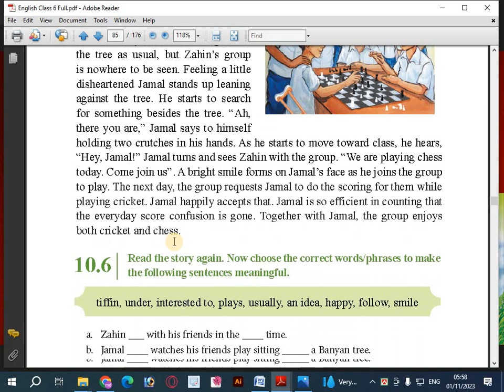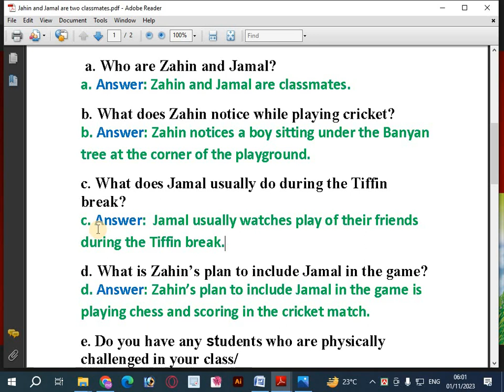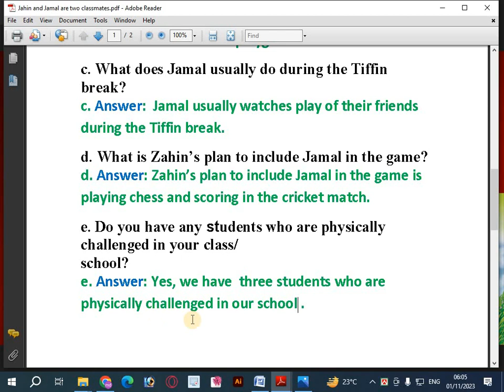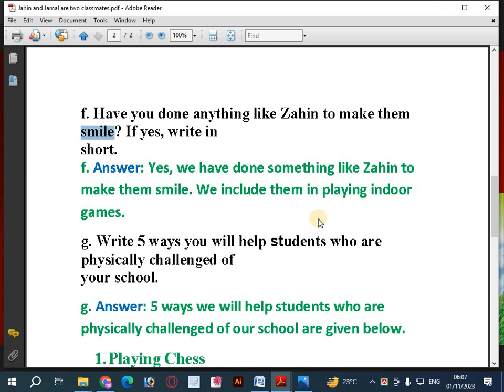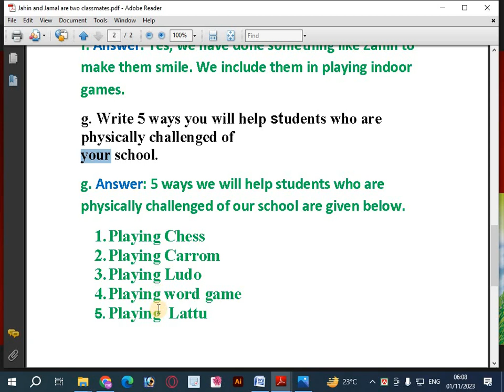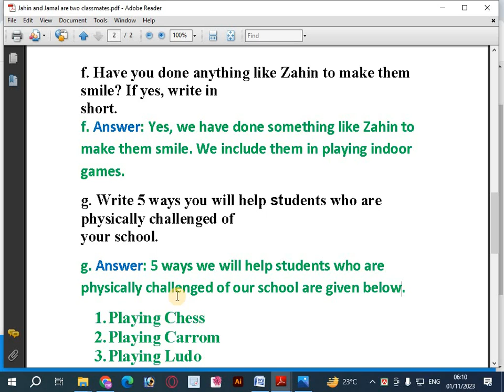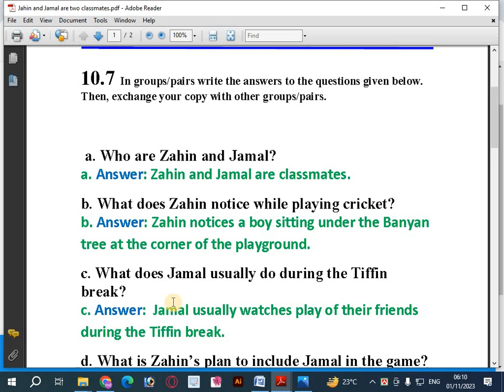Class 6 English chapter 10, lesson 10. 7, page 79, Question and answer, The Boy Under The Tree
Class 6 English chapter 10 lesson 10. 7. Class 6 English 2023.  The Boy Under The Tree. Lesson  10.7
This video lesson discusses chapter 10.7 question and answer.
Tutorial on English, class six English.
Class 6 English chapter 10 lesson 10. 7